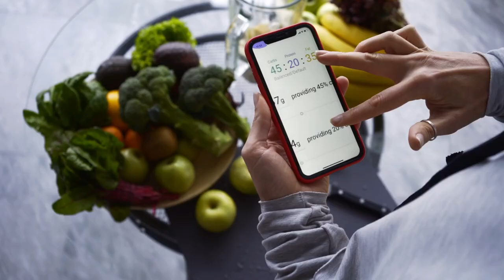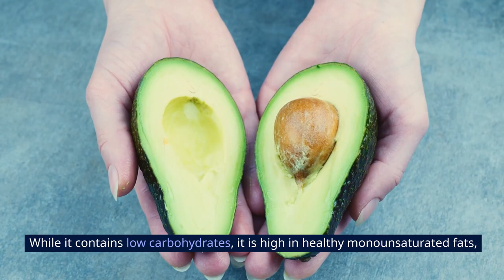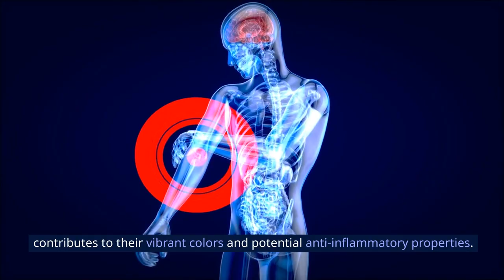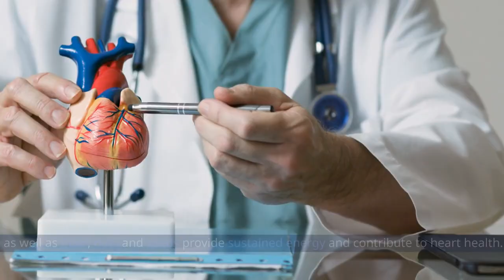10 Healthiest Foods with Almost No Sugar and No Carbs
Discover the top 10 healthiest foods that are low in sugar and carbs in this short and informative video! Learn about nutrient-packed options that support a balanced diet and promote overall well-being. Explore delicious alternatives that won't spike your blood sugar levels. Optimize your nutrition with these low-sugar, low-carb superfoods for a healthier lifestyle. Watch now for practical insights on making mindful food choices!